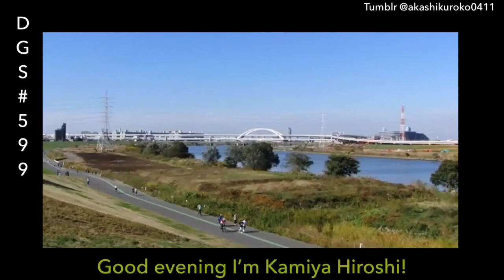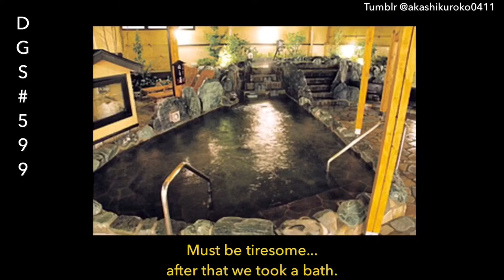[ENGSUB] Kamiya Hiroshi & Ono Daisuke Dear Girl Stories #599- Cycling and hot springs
2 days late but better than never! In celebration for the 600th episode of Dgs, I decided to make a English subbed video for y’all to enjoy!

Thank you @Darkredlightblue for your translations! Please check this blog out on tumblr!

Proofread by me @akashikuroko0411.